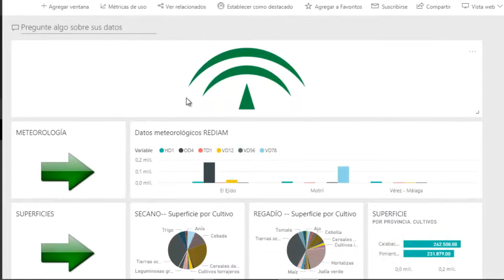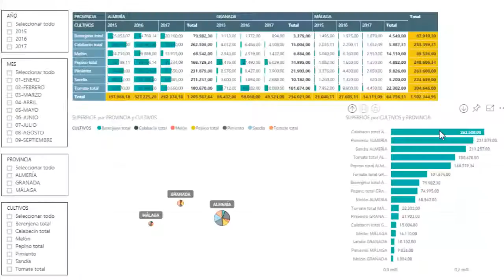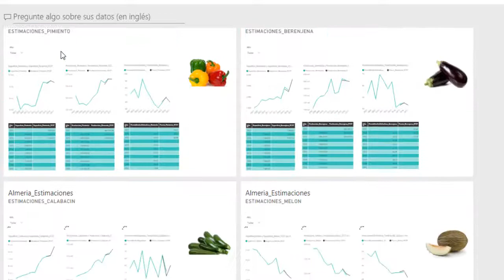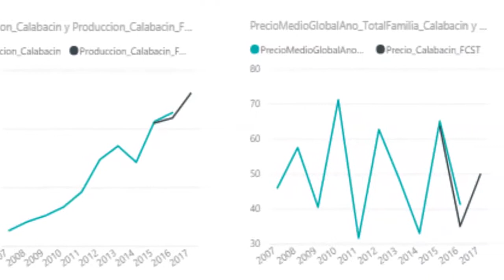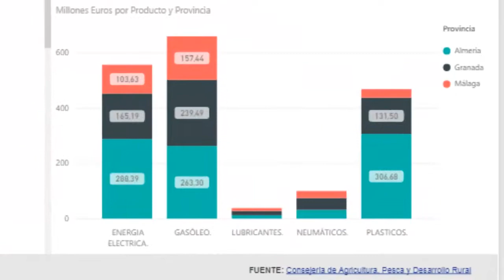Big Data Agro y Modelos predictivos en Agricultura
Hemos desarrollado esta herramienta para La Junta de Andalucía. El objetivo es que Agricultores, comercializadores, investigadores y quién quiera acceder compruebe de manera sencilla y muy visual todos los datos de producción, productos, cultivos y desempeños agrícolas.

Por otro lado la herramienta también da acceso a Modelos Predictivos que dan indicaciones sobre el comportamiento de determinados productos en cuanto a precio y producción en el futuro inmediato.